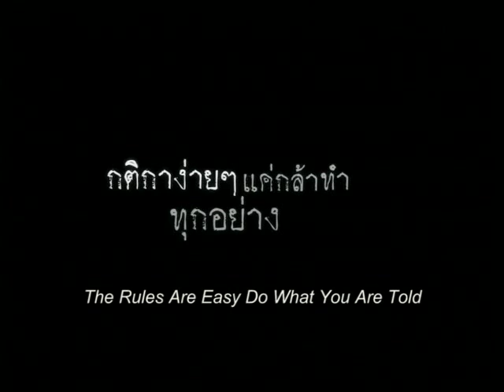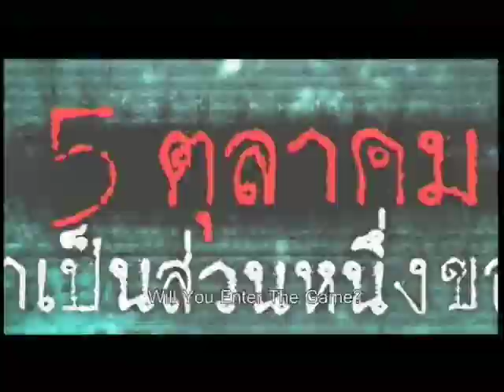13 Beloved - Trailer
Basierend auf einer thailändischen Manga-Vorlage erzählt Regisseurs Chukiat Sakweerakul („Evil) die Geschichte eines ewigen Verlierers, der vor geraumer Zeit mit seiner Freundin aus einem kleinen Dorf nach Bangkok auszog, um sich den Traum eines besseren Lebens zu erfüllen und sich nach dem Zerplatzen aller Wunschkonstrukte nun mit der Möglichkeit konfrontiert sieht, doch noch an das große Geld zu kommen.